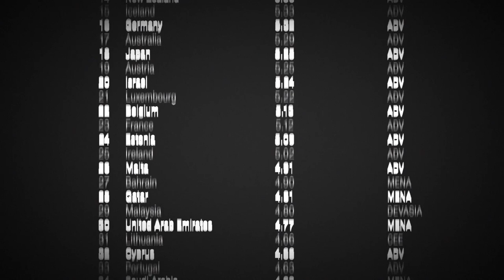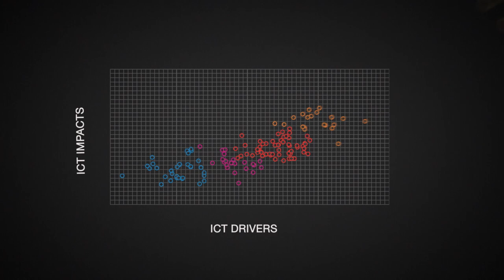Global Information Technology Report 2013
Over the past decade, The Global Information Technology Report series, has become the most comprehensive and respected international assessment of the preparedness of economies to leverage the networked economy. This research provides a unique platform for public-private dialogue on best policies and for determining what actions will further national ICT readiness and innovation potential.